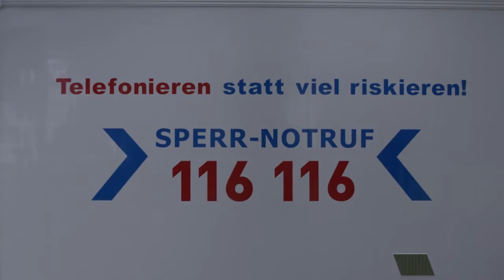Was machst Du, wenn Deine Karte geklaut wird?!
Gehst Du auch auf Verfolgungsjagd? Versuch es lieber mit der Sperrhotline 116116.